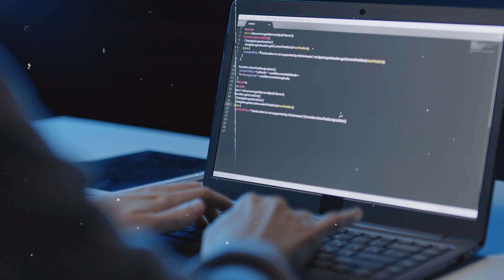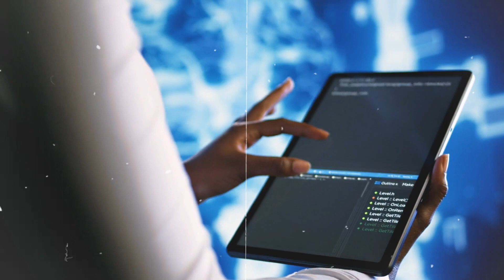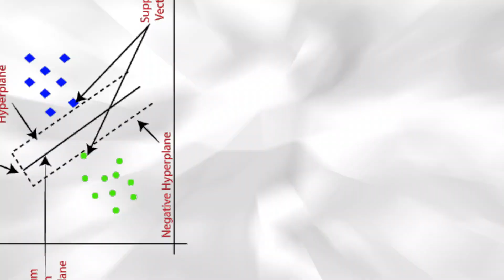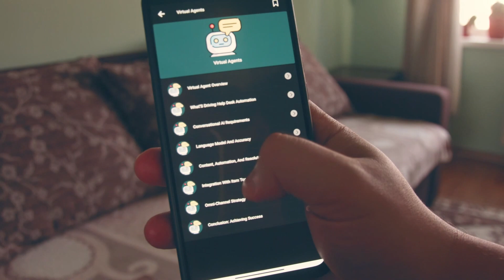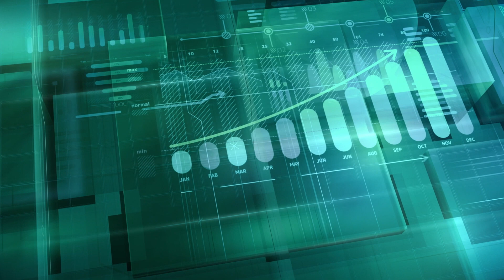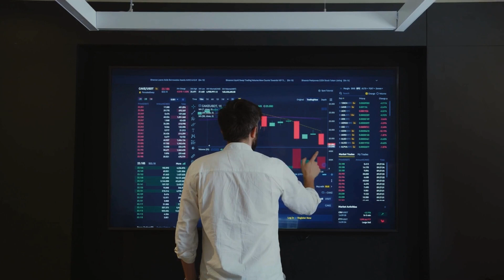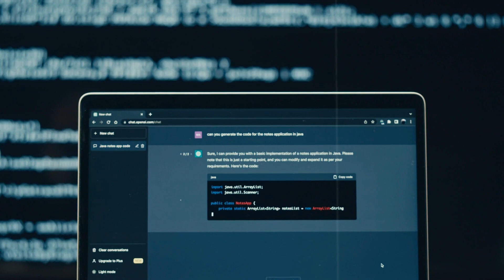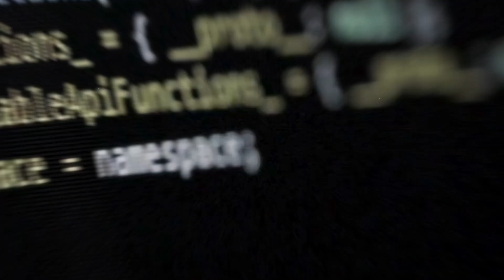7 Essential AI Skills That Will Be In High Demand in 2024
Master the future of technology with our guide to the "7 Essential AI Skills You Need to Thrive in the Digital Age"! 🤖💼 Upgrade your skillset today!

✨ About This Video:
In today's fast-evolving tech landscape, mastering AI skills is crucial. Our video "7 Essential AI Skills You Need to Thrive in the Digital Age" provides an in-depth look at the key abilities you need to succeed in the AI job market. Whether you're a beginner or a seasoned professional, we cover everything from AI literacy to advanced AI development skills. Dive into this comprehensive guide to stay ahead in 2023 and beyond!

💡 Join the Discussion:
What AI skill are you most excited to learn or improve? Share your thoughts and experiences in the comments below!